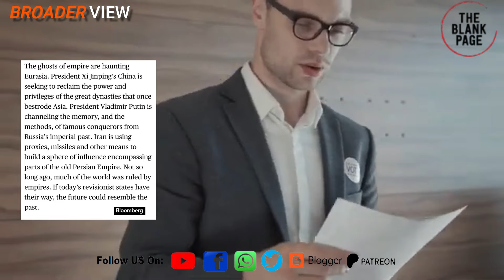China Russia & Iran are reviving the age of empires but India has missed the train : New World Order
About this video : Some western scholars believe there will be some sort of a revival of ancient empires in new world order and those empires will try to expand their zone of influence in the neighboring countries. They are giving examples of Iran China and Russia, all three countries used to be great powers in history but today also they have hugely expanded their influence in their neighborhood. India however, is exception and it appears that they have missed the train here.